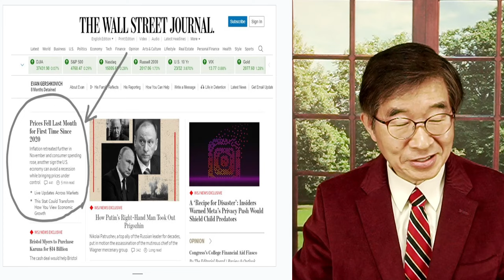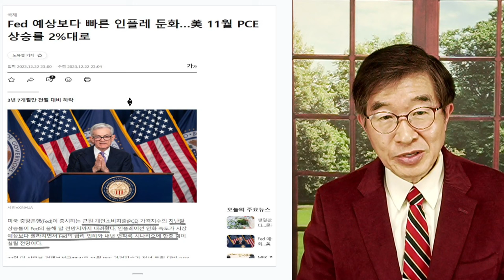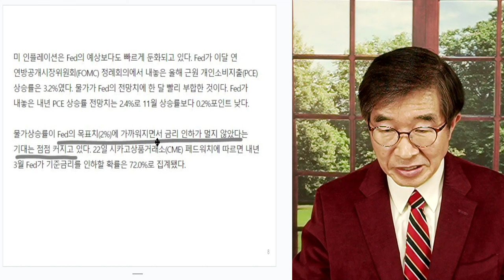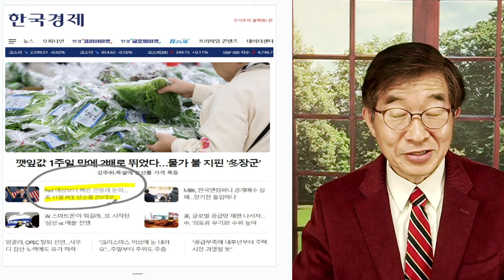물가, 잡히다 / 미국 금리인하, 연착륙 신호탄 [공병호TV]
Bitcoin : 3MTW849AkP2ftLeSK2teZHMmzLu7Z83s9U